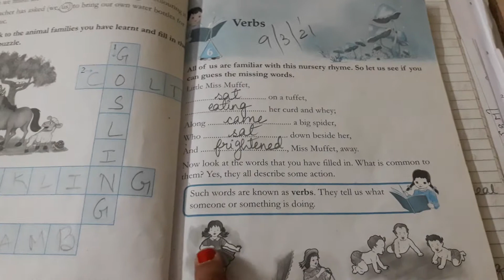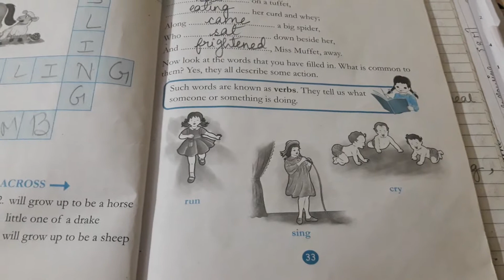Explanation of lesson 6th of Grammar class 2nd.